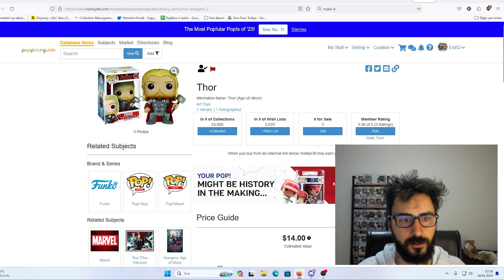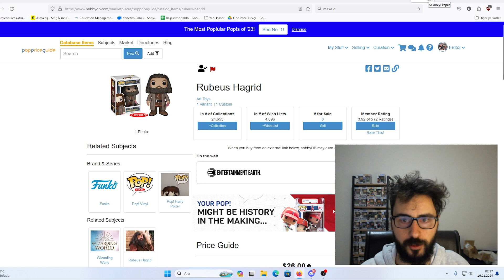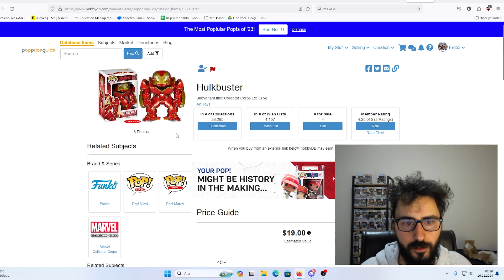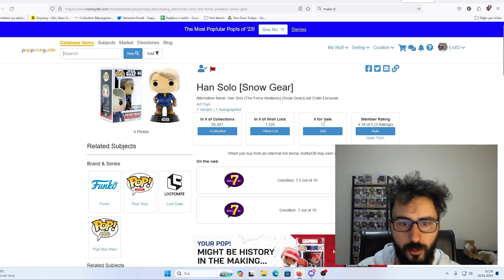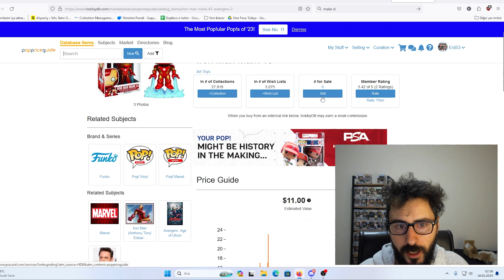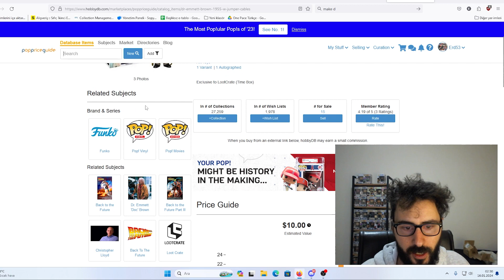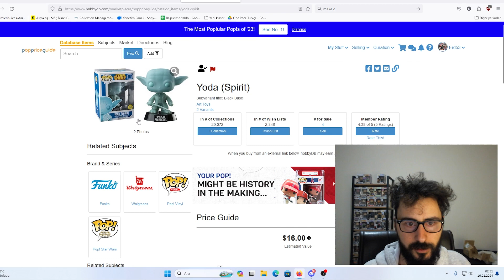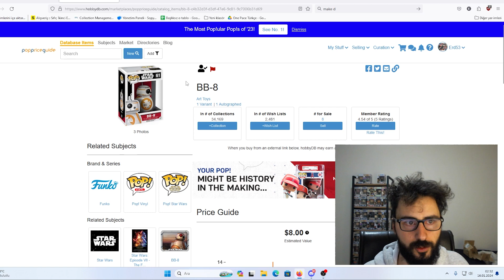Tüm Zamanların En Çok Sahip Olunan Funko Popları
Bu videoda tüm zamanların en çok satan 20 funkosuna bakıyoruz.